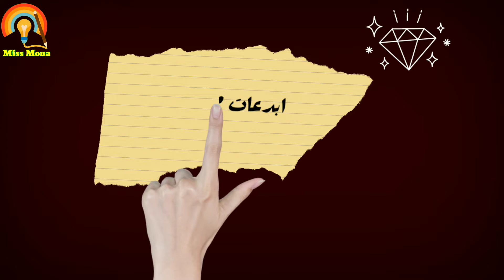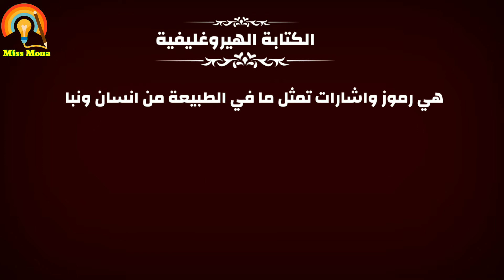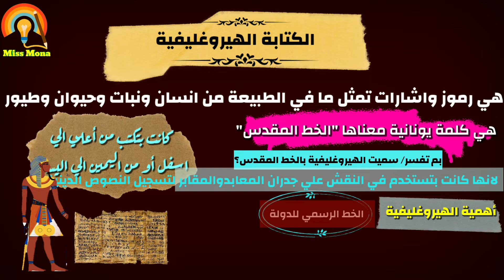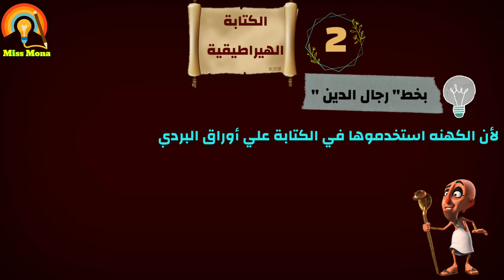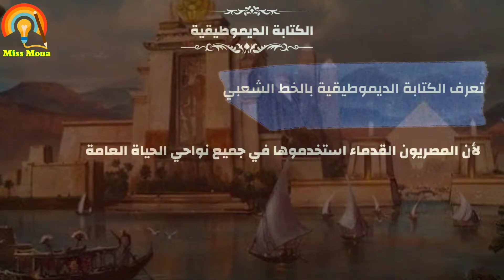إبداعات مصرية الكتابة والأدب للصف الأول الاعدادي /الجزء 1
مصر والمسيحية للصف الاول الاعدادى
إبداعات مصرية (الكتابة - والأدب)
الحياة الثقافية والفكرية في مصر القديمة الصف الأول الإعدادي
درس الحياة الثقافية والفكرية للصف الأول الثانوي
ابداعات مصرية للصف الاول الاعدادى مستر عطا زكى شحتو
مستر عطا زكى شحتو‎ الصف الاول الاعدادى الترم الثانى
شرح درس الحياة الاجتماعية للصف الاول الاعدادى الترم الثانى
الصف الاول الاعدادي الترم الثاني دراسات تاريخ
شرح درس ابداعات مصرية للصف الأول الإعدادي
مستر عطا زكى شحتو‎ الصف الاول الاعدادى الترم الثاني
صر والمسيحية للصف الاول الاعدادى
مستر عطا زكى شحتو الصف الاول الاعدادى
الحياة الثقافية في مصر القديمة
مستر عطا زكى شحتو اولى اعدادى
مصر تحت حكم البطالمة للصف الأول الإعدادي
مستر عطا زكى شحتو الصف الاول الاعدادى تاريخ
شرح درس الحياة الثقافية والفكرية للصف الأول الثانوي
شرح درس الحياة الثقافية والفكرية للصف الأول الثانوى
منهج الصف الاول الاعدادي الترم الثاني 2021
منهج الصف الأول الاعدادي الترم الثاني لغة عربية 2021
الصف الأول الإعدادي الترم الثاني عربي
منهج الصف الأول الاعدادي الترم الأول لغة عربية 2021
منهج الصف الأول الإعدادي الترم الأول 2021
الصف الأول الإعدادي علوم
الصف الأول الإعدادي الترم الأول
منهج الصف الاول الاعدادي رياضيات